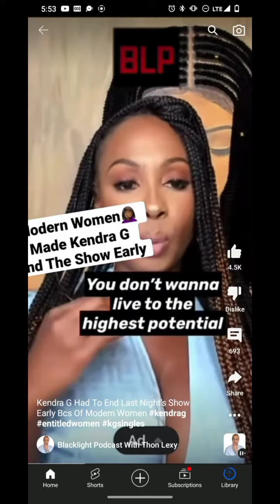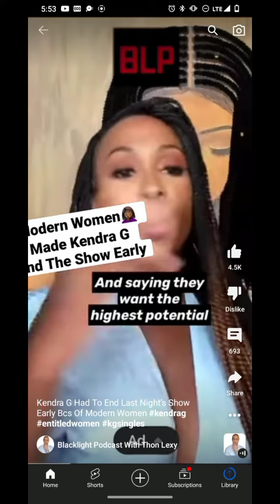is Kendra G the new Kevin samuels?